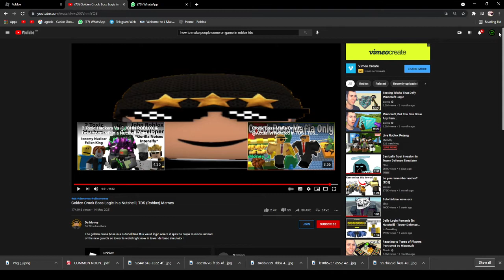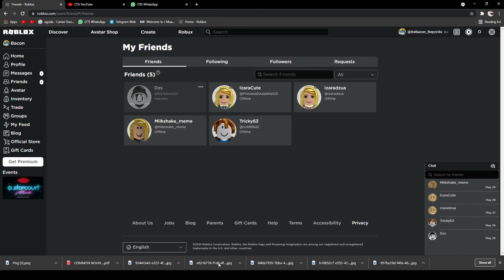explain this roblox im not joke im serious